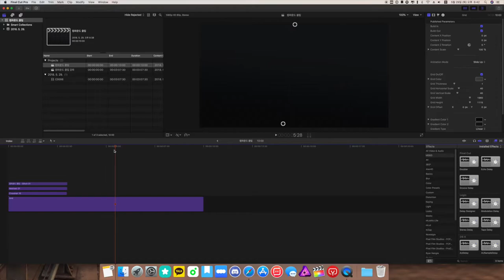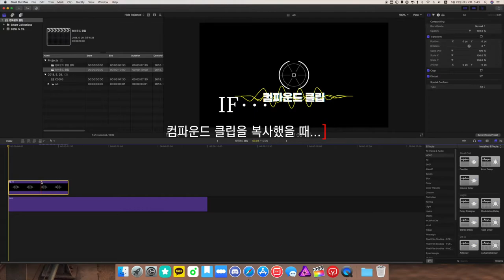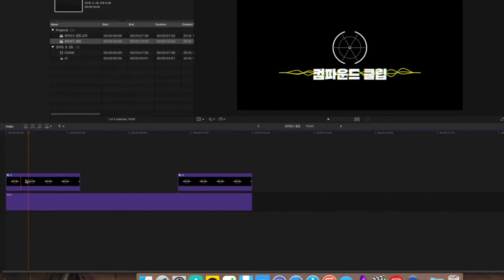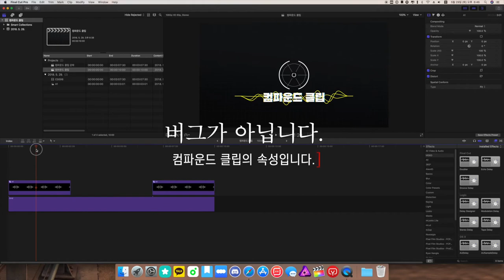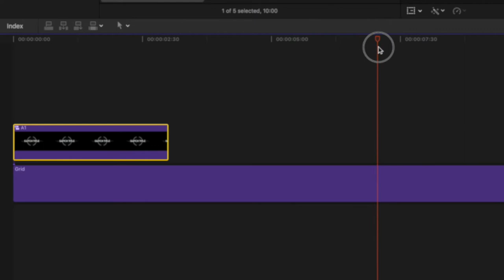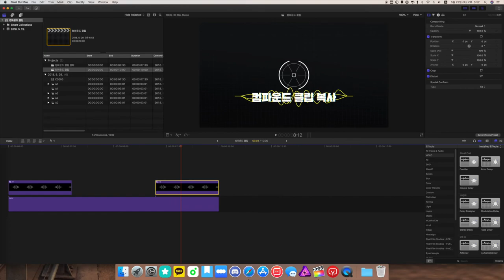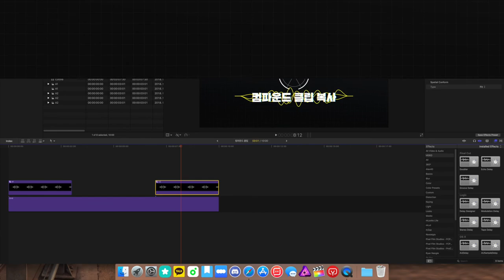파이널컷프로(FCPX)강좌 #32. 컴파운드클립 제대로 알고 쓰세요.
파이널컷에서 정말 많이 사용하고 애용하는 기능인 컴파운드클립.
문제는 얼마나 이해하고 쓰냐? 가 아닐까 합니다.

컴파운드 클립을 수정했다고 피봤던 분들이라면,
컴파운드 클립을 수정하다가 피보고 싶지 않은 분들이라면
꼭 보셨으면 하는 영상입니다.